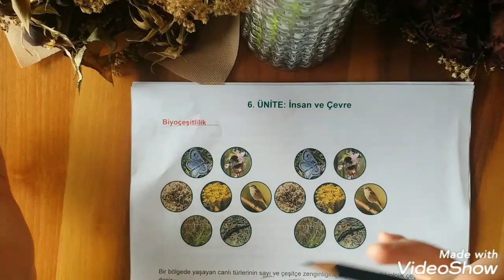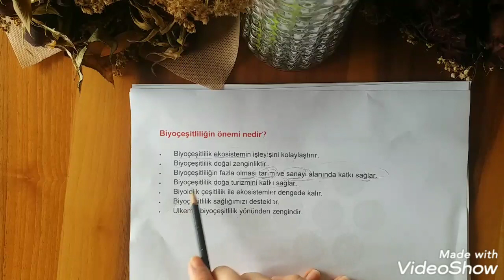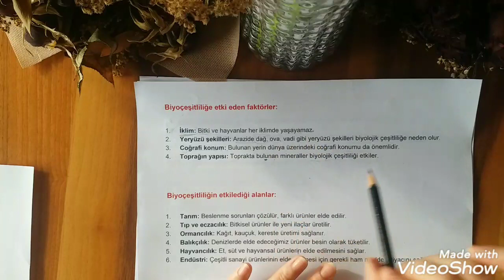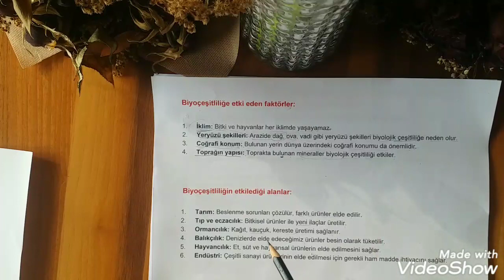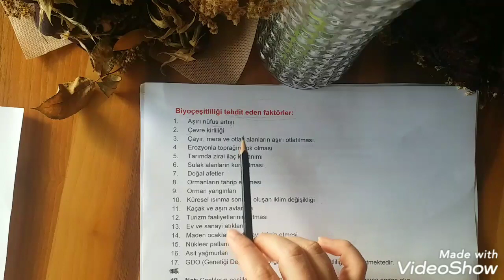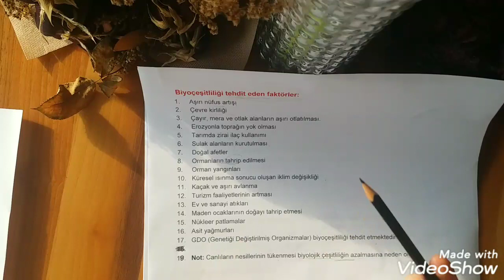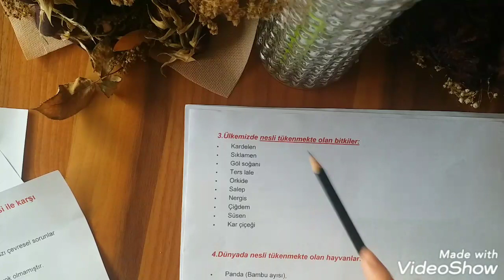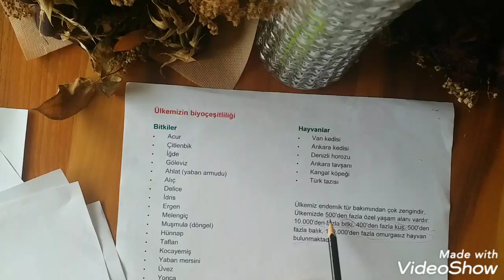5. SINIF FEN BİLİMLERİ ~BİYOÇEŞİTLİLİK~ Hale Hoca